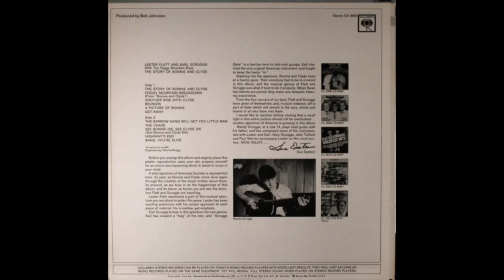Lester Flatt And Earl Scruggs With The Foggy Mountain Boys – The Story Of Bonnie And Clyde Side B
Lester Flatt And Earl Scruggs With The Foggy Mountain Boys – The Story Of Bonnie And Clyde  Side B Columbia – CS 9649.
A1  The Story Of Bonnie And Clyde
Written-By – T. T. Hall*
A2  Foggy Mountain Breakdown
Written-By – E. Scruggs*
A3  Another Ride With Clyde
A4  Reunion
Written-By – E. Scruggs, L. Flatt*, R. Scruggs*
A5  A Picture Of Bonnie
A6  Get-Away
B1  The Barrow Gang Will Get You Little Man
B2  The Chase
Written-By – R. Scruggs*
B3  See Bonnie Die, See Clyde Die (See Bonnie And Clyde Die)
B4  Highway's End
Written-By – R. Scruggs*
B5  Bang, You're Alive